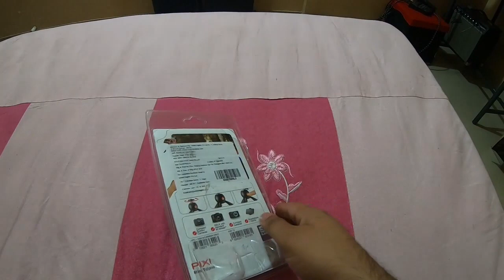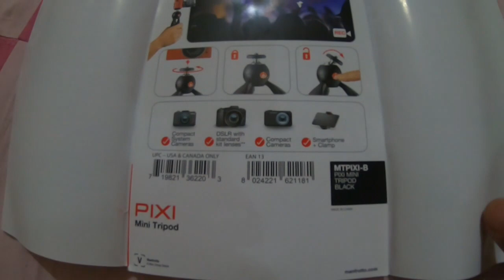Is Manfrotto Mini-Tripod any good? | vlogging | Phography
First thing you need when you start photography, videography or vlogging is a good camera with trustworthy and stable tripod. If tripod we are talking about is mini tripod it is an add on advantage as it is easy to carry while commuting.I got hold of such tripod from manfrotto and thought of reviewing it for you.

I have started my channel on youtube abut 4 months ago and have video on travel and music. I have been learning self guitar from youtube and some online course for last 3 months and I travelling is my hobby. You are going to see more such videos about travel and music on my channel.

ADVENTURE PLUS || TEAM OUTING